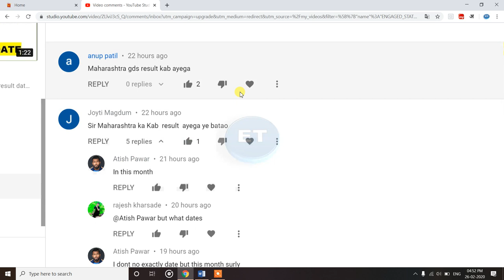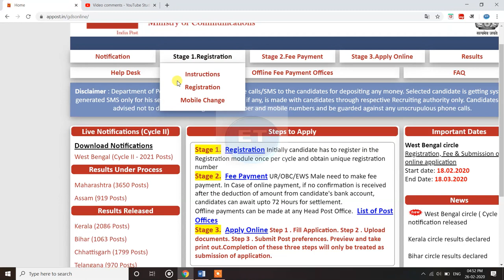Maharashtra gds result latest update 2020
gds result Maharashtra 2020 latest update and news today GDS
india post gramin dak sewak maharashtra gds result 2020 and 2019 latest news and updat